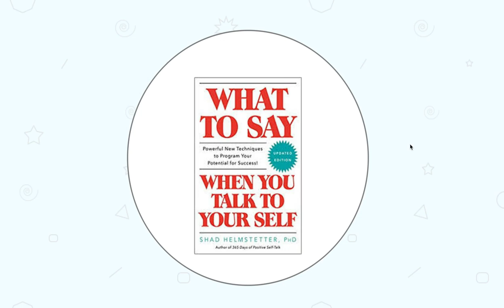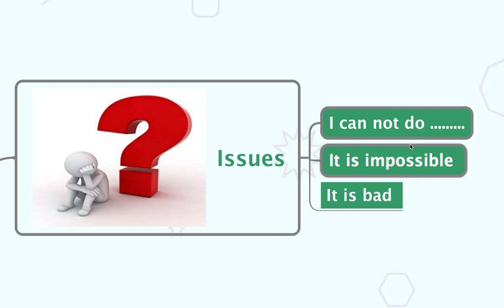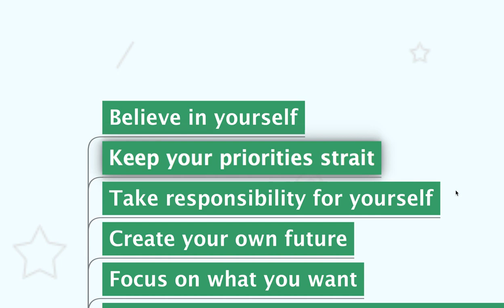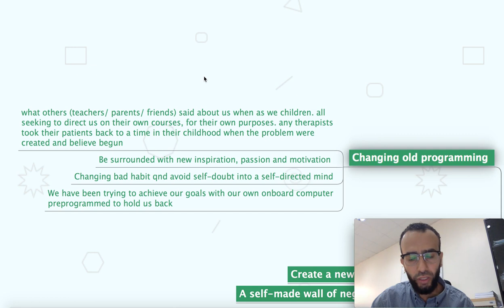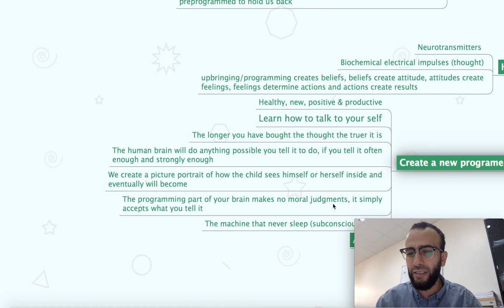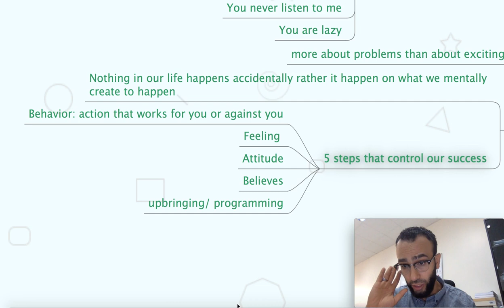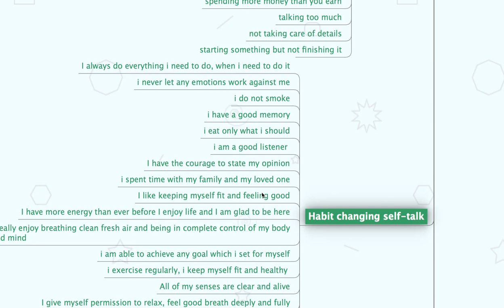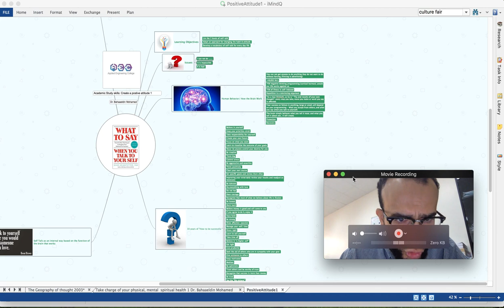Books I read: What to say when you speak to yourself (Shad Helmstetter)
This lecture is one of the lectures that has been provided as a course for academic studies at Lincoln College international.
Dr. Bahaaeldin Mohamed